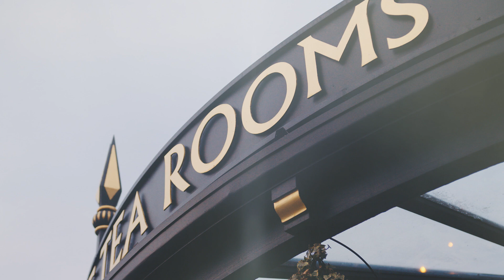Bettys Harrogate - A Treat With History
We've been perfecting Afternoon Tea for almost a century. Join us at our oldest branch, Bettys Harrogate, for our new Centenary Afternoon Tea - an indulgent treat with a helping of history.